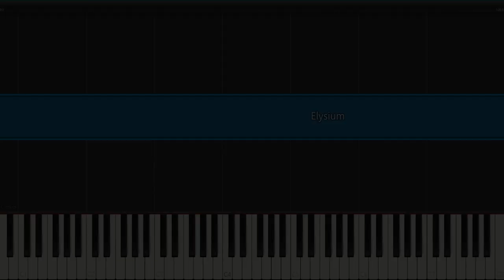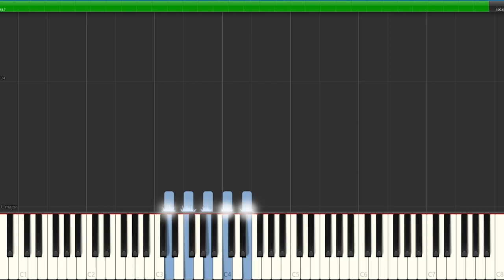Elysium (synthesia chords) (FREE TO USE)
again? why not?